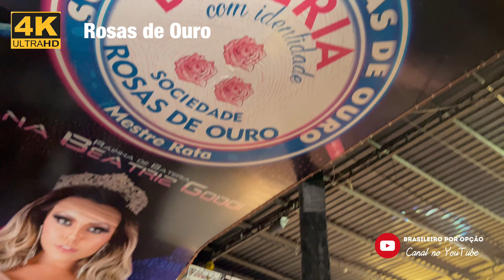Rosas de Ouro - Ensaio 26.11.21 - Bateria